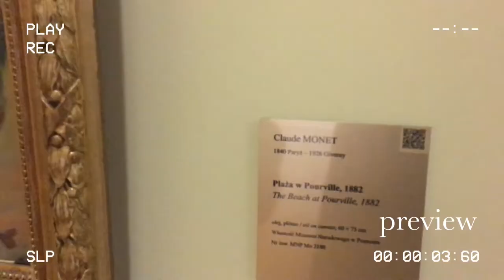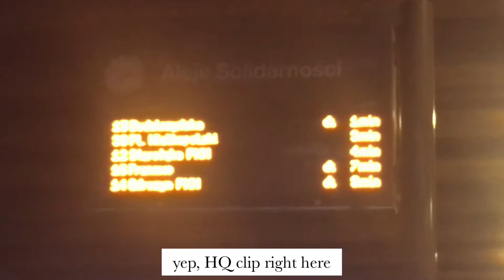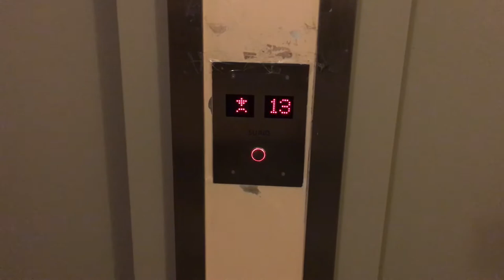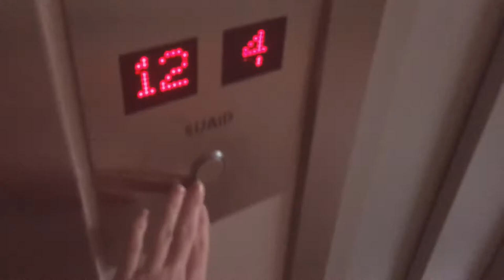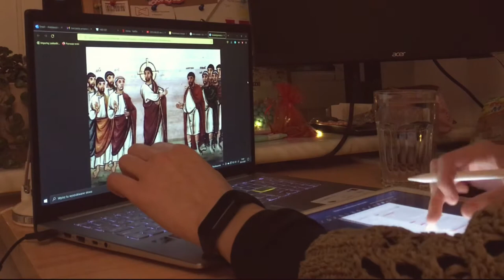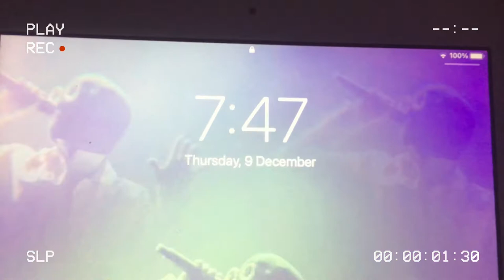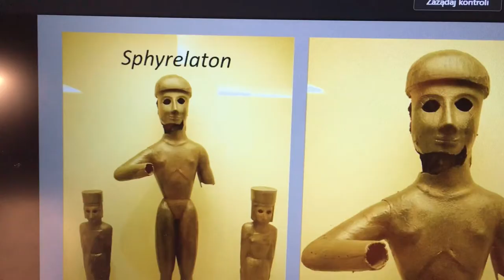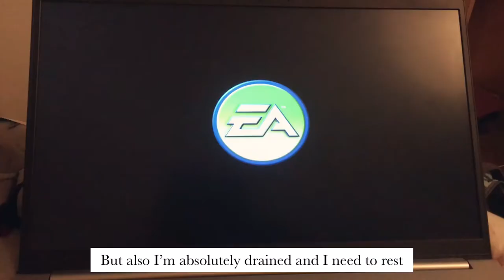aesthetic weekly vlog | AH student | studying, exam, museums, Monet's painting | December 2021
Hi! How are you doing today?
It was quite stressful week full of studying (especially with my friend) since I had a big exam on Friday. We both passed so I'm really happy! We had amazing classes in Museum of Applied Arts on Thursday. After the exam as a form of rest we went to National Museum to see Monet's paiting and ancient art hall.

As always feel free to let me know what are you studying right now

My name is Alexandra. In the future I’ll be showing a little bit more of what I learn about as an Art History student, trips and just the regular life.

I would love my channel to be chill, cozy and safe for everyone so you can all just sit back and relax with me.

Hope You enjoyed. It’ll always be very much appreciated 💗